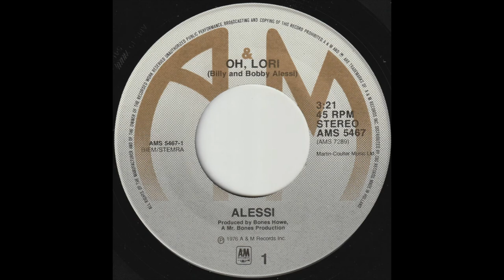Alessi : "Oh, Lori" (1976) • Official/Unofficial Music Video • HQ Audio • Subtitle Lyrics Option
• HQ Audio • Subtitle Lyrics Option • Standard Volume Level • Lyrics Transcript Provided Below •

I created this video using two different source videos. The one I used for all of the video except the instrumental section in the middle is
That was the only upload I could find which featured any of the official music video. It has a passage of footage removed during the instrumental break and replaces it with the bicycle scene from the film "Butch Cassidy and the Sundance Kid". I decided to remove that film footage and replace it with footage from the Legs & Co dance performance to this song from Top of the Pops, June 23, 1977. This occurs between 2:14 and 2:36 in my video. The source video I used for that footage is
That was the best-quality upload of this Legs & Co performance I could find online. I have replaced the audio tracks of these source videos with a high-quality one of the single. To accompany the very beginning and very end of the song, I have put up on screen pictures of the single.

The only altering I have done to the Legs & Co footage is to upscale the resolution from 360p to 1080p. For the official music video footage, I have first had to unstretch it, as it had been stretched horizontally to fill up a wide screen, making everything appear too wide. I then had to slow it down slightly, as it was running a bit fast compared to the HQ audio track I am using. I then had to fix a problem with some of it having the picture out of sync with the sound, which I fixed by speeding up some passages and slowing down others. In fact, it was only the first 54 seconds that were fully in sync. I have also adjusted the colours very slightly, making the dark areas very slightly darker. I have also upscaled the resolution from 480p to 1080p, as this increases the bitrate, which slightly improves picture quality at all the different resolution settings the viewer can select and allows for the highest-quality audio, but please be aware that playing it at the 1080p setting is not going to make it look as good as a true 1080p video.

This song was written by Billy Alessi and Bobby Alessi, arranged by Mike Melvoin, and produced by Bones Howe. Mike Melvoin, who apparently may also have played some of the keyboards on it, was the father of musicians Wendy, Susannah and Jonathan Melvoin. According to Wikipedia, this single reached No. 4 in the Netherlands, No. 8 in the UK, No. 10 in Belgium, No. 13 in Zimbabwe, No. 14 in Ireland, No. 16 in France, and No. 76 in Australia. There is a claim online that it was a Top 10 hit in 18 countries, and Wikipedia states this as a fact, but I have seen no credible evidence for it. Not even a list of those countries has been provided in support of the claim.

An official presentation of the lyrics to this song is to be found printed on the inner sleeve of the 1976 album "Alessi", a picture of which can be seen
Strangely, there is a lyrics page on the Alessi Brothers official website which contains a very odd mistake; it says "By the season" instead of "You are the season". Another mistake it makes is to say "handlebars" instead of "handle bar". These same mistakes are also made in the presentations found on lyrics websites that I have seen.